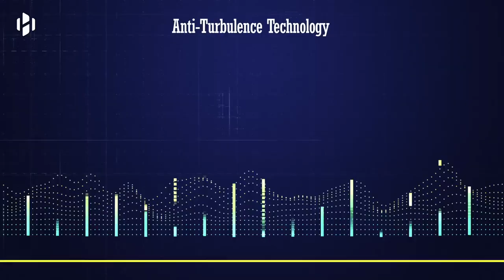Tương lai của ngành hàng không, với Khách sạn bay có thể chở 5,000 khách và không bao giờ hạ cánh